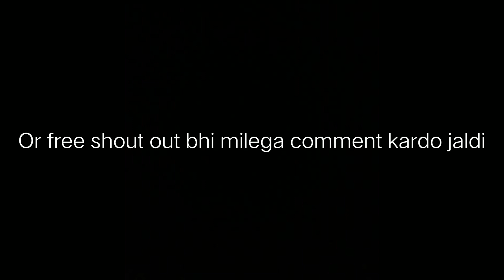would you like to see my minecraft world ?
Hogalala world
Hugalala world